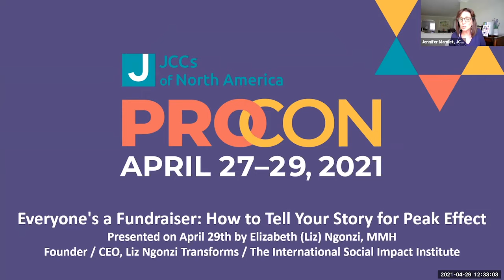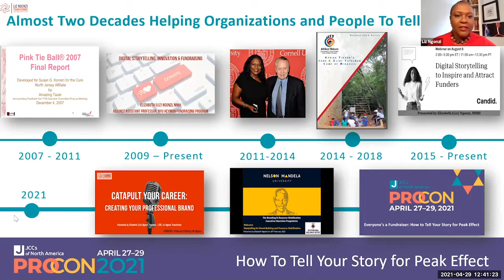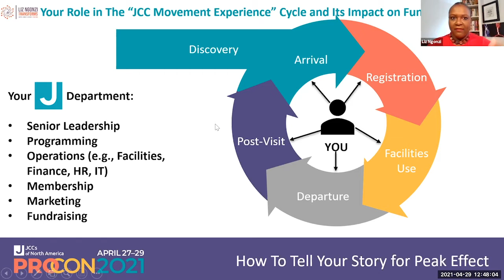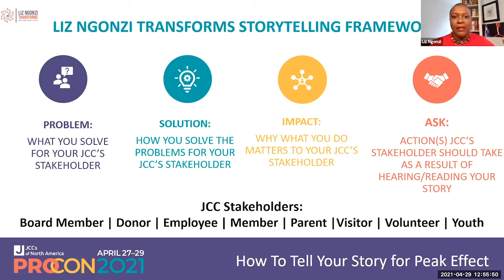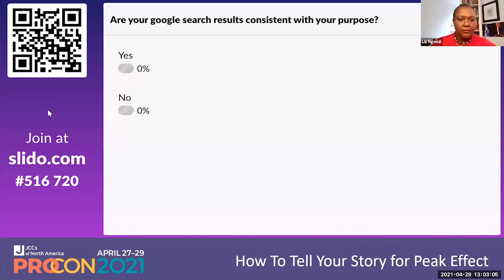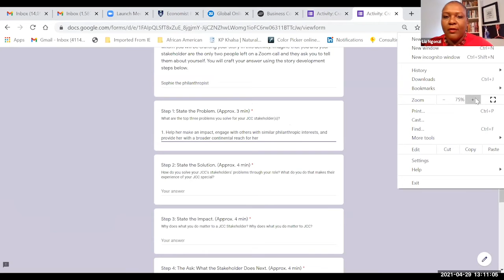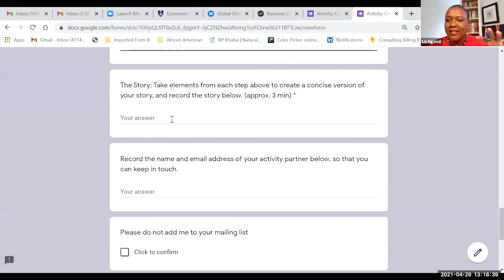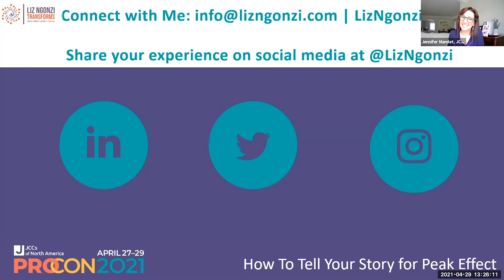Everyone's a Fundraiser: How to Tell Your Story for Peak Effect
As professionals, we constantly encounter these and similar questions: “What do you do?” “Tell me about yourself.” How do you respond? Your personal “work” story and how you tell it can inspire engagement, involvement, action and investment—all in support of your JCC!

In this interactive session, Liz Ngonzi will guide participants through her Liz Ngonzi Transforms ICAT (Inspire, Connect, Activate and Transform) Coaching Framework and the distinctive approach to storytelling it incorporates. They’ll learn to achieve greater clarity about their purpose and how to tell compelling stories that will increase program participation, fundraising support, and impact at the JCC.

In an optional second session to take place post ProCon, participants will be broken into teams to work on crafting their own stories using the Liz Ngonzi Transforms Online Storytelling Development Tool and experience how to incorporate into in-person and online communications with fellow employees, clients, donors and other key stakeholders.

Speakers:

Elizabeth Ngonzi, Founder and Chief Executive Officer, The International Social Impact Institute